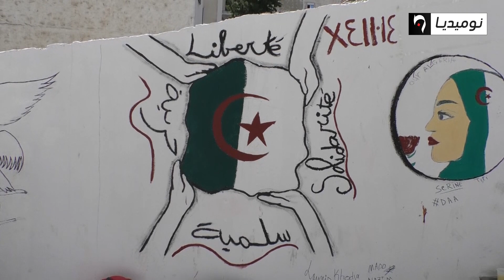جدار الحرية.. تجربة تنطلق من الجزائر الوسطى